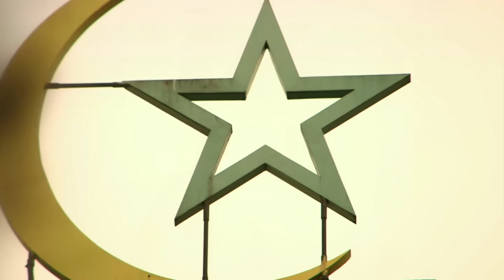Paris attacks: What's known about the attackers? - Newsnight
It emerged on Saturday that one of those behind the Paris attacks was a 29-year-old French national - arrested eight times but never imprisoned. Paris prosecutors say three separate terrorist teams were involved. A Syrian and an Egyptian passport belonging to suicide bombers were found and one in the group is believed to be a woman.